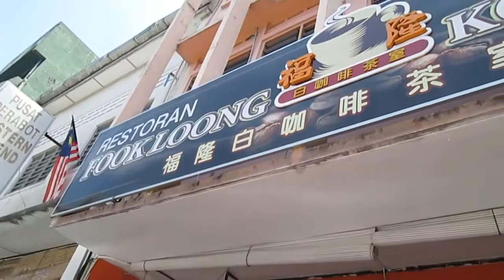Chicken Rice, Restoran Fook Loong